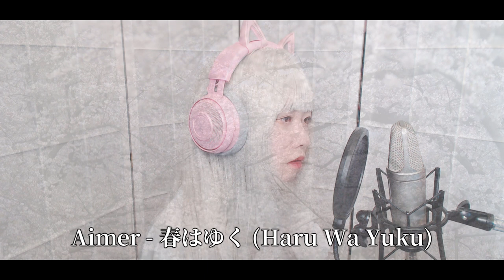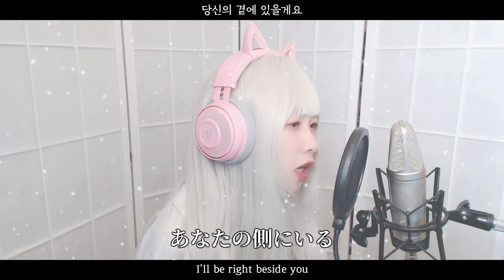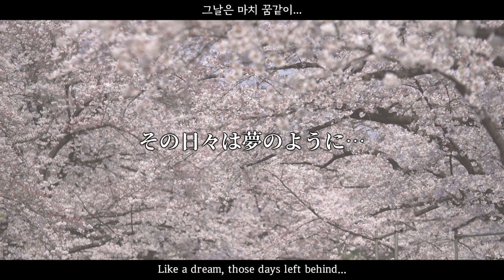Aimer - 春はゆく(Haru wa Yuku, 봄은 간다) COVER by Nanaru｜Fate/stay night Heaven's Feel III. Spring song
♥♩ Stream & Download ♩♥

Vocal & Chorus & Mixing : Nanaru
Video editing : Nanaru

Original song : Aimer - 春はゆく(Haru wa Yuku)

Anime : Fate/stay night Heaven's Feel III. Spring song

★ Romaji lyrics

sore demo te wo totte
tonari ni tatazunde
hajimete dakishimeta katachi

yokubatte kanashimi wo
kakae sugiteita kara
shiawase wa doko ni mo
mou mochi kirenakute

hanabira wo chirashita kaze ga
tobira wo hiraite kawaru kisetsu

shinshin to furitsumoru toki no naka
yorokobi mo kurushimi mo hitoshiku
futari no tenohira de tokete yuku
hohoemi mo aganai mo anata no soba de

kiesatte yuku koto mo
hitori de wa dekinakute
yowamushi de migatte na watashi

tsugunaenai kage wo seotte
yakusoku no basho wa hana no sakari

tsumi mo ai mo kaerimizu haru wa yuku
kagayaki wa tada sora ni mabushiku
watashi wo yurusanaideite kureru
kowaretai umaretai

anata no soba de warau yo
semete soba ni iru daiji na hitotachi ni
itsumo watashi wa shiawase de iru to
yasashii yume wo todokete
anata no soba ni iru

anata wo aishiteru
anata to koko ni iru
anata no soba ni
sono hibi wa yume no you ni